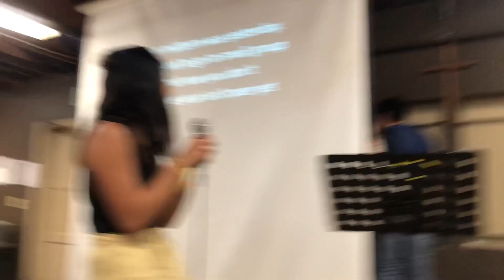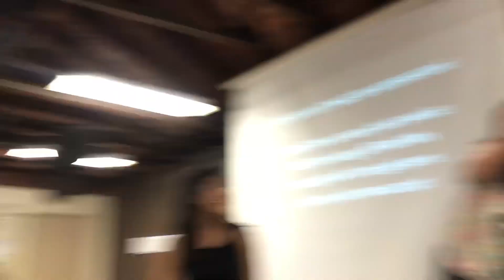UCLA MARK 1 REPEATERS- Catalina's Got Talent 2018